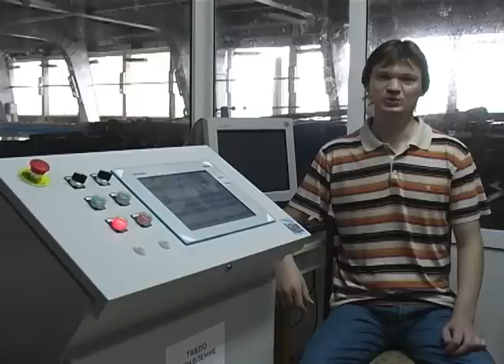Информатика във ВСУ - забавно и яко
Мнения на студенти, завършили специалност "Информатика" във Варненски свободен университет "Черноризец Храбър"